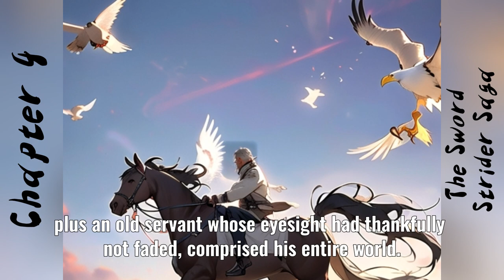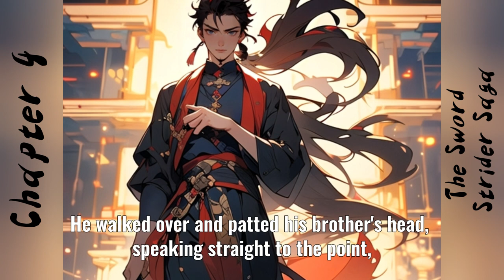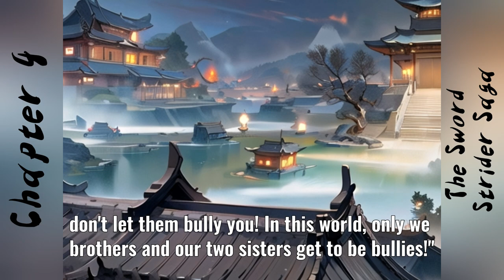Go Pick Hawthorns on That Mountain | Free Audiobook | Chapter 4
🔴Real-time Listening🔴
👋Welcome to Vdus FM, your new go-to audiobook channel! Dive into captivating stories, mysteries, and literary gems with us. Whether you're commuting or unwinding, Vdus FM is here to be your anytime, anywhere companion. Thanks for tuning in – Vdus FM, 👐where every moment is a story waiting to unfold!

👉️Brief Introduction:
To evade the role of being Princess Sui Zhu's son-in-law, the heir of the North Lang family, Xu Fengnian, cast aside his luxurious attire and ventured into the martial world. Three years later, he resolved not to follow his father's plan, refusing to take the helm of North Lang, as it meant becoming a heartless autocrat. However, after facing the hardships of life and the sacrifices of loved ones, he made a firm decision to be a North Lang king entirely different from his father.
Diligently honing his martial skills, he became a warrior, leading a trusted group to roam the martial world and defy the dictates of fate. In the end, he successfully became a qualified successor to the North Lang king, earning respect through unwavering determination and courage.